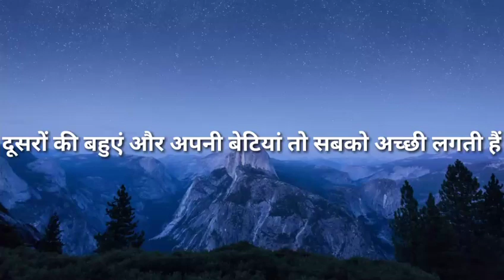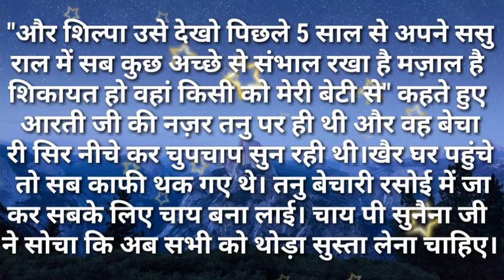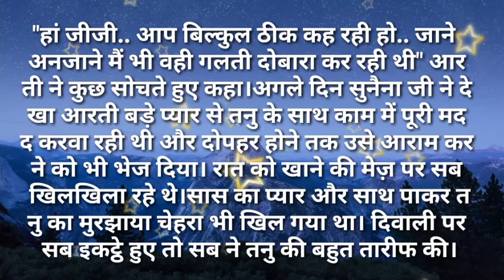svichar/ दुसरो की बहूए और अपनी बेटिया तो सबको अच्छी लगती है सुविसार/Hindi kahaniya Hindi Moral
दूसरो की बहूए और अपनी बेटिया तो सबको अच्छी लगती है